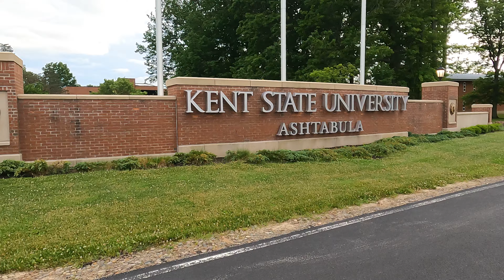Kent State Ashtabula Branch in Ashtabula OH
Kent State Ashtabula Branch in Ashtabula OH GX011595